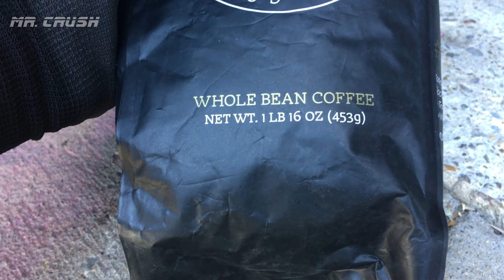Car crush! My car Crush VS Insomnia Coffee beans, Dressing bottles, and balloons !!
Hello phenomenal people!!

Our target is to entertain you with Amazing new videos, Entertainment, and Experiments.

Our videos are just for scientific experiments, entertainment and watching purposes only do not try it at home and anywhere else

We used all Expired products and infected food, Please do not waste any food because there are Still many needy people who don't have any food to eat.